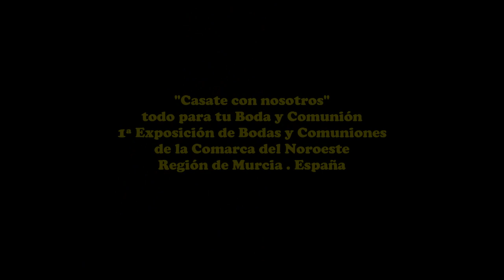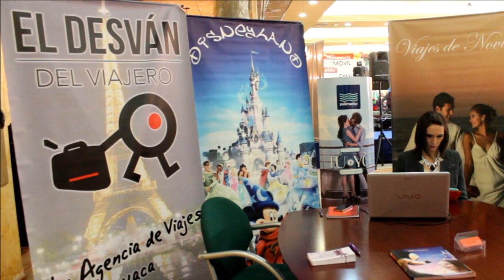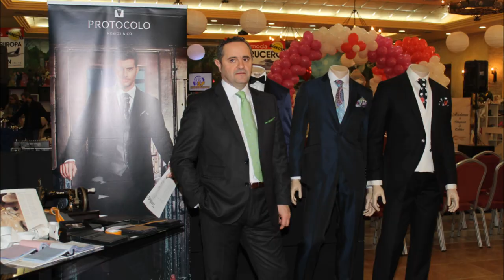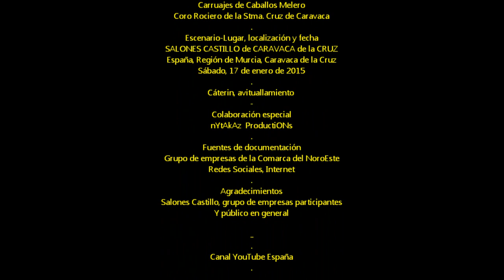2015_01 zAkAtYn | 17 "Casate con nosotros" Boda y Comunión Salones Castillo de la Cruz Caravaca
by zAkAtYn | Una Exposición en el que podréis encontrar todo lo necesario para la organización de vuestra Boda o Comunión: Desde el traje hasta el Restaurante, pasando por el Reportaje Fotográfico y De Vídeo, Maquillaje, complementos, el viaje, alquiler de coches o carruajes, Joyería, Peluquería, Mobiliario y Decoración. Todo cuanto podáis necesitar para vuestra Boda o Comunión os lo ofrece: Dekomoda Interiorismo, Láser Fotógrafos, Bianka Ceremonias, Barón Ceremonia, Miss Mini Infantil, Zapataería Pasitos de Calasparra, El Desván del Viajero, Ahorranding, Peluquerías Caramelo, Sonofiesta, Joyería Dabra, Coolcake, Instituto de Belleza Toqui, Banana Bag, Salones Castillo, Floristería Dekora, de Valentín, AMC, menaje de cocina, Vajillas y Articulos Para Baño y Hogar Encarna Navarro. VVK regalos de Boda y Comunión, Coches de Época los Pañeros, Carruajes de Caballos Melero y el Coro Rociero de la Stma. Cruz.
Tendremos pasarelas de Boda, Comunión y Arras, así como actividades para los niños y demostraciones durante toda la exposición.